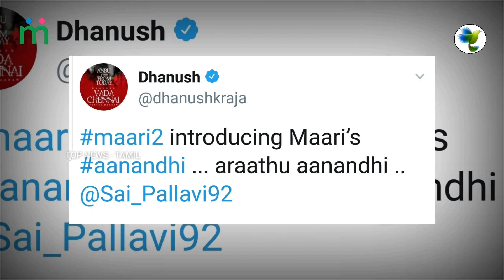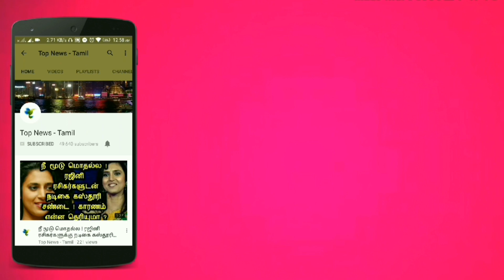Maari 2 Official New Look Poster | Dhanush | Sai Pallavi | Balaji Mohan | Yuvan Shankar Raja